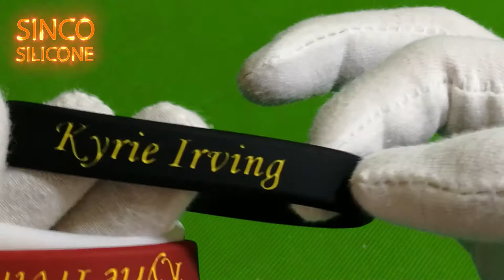silicone id bracelet / silicone wristbands hot topic - contract manufacturing quality